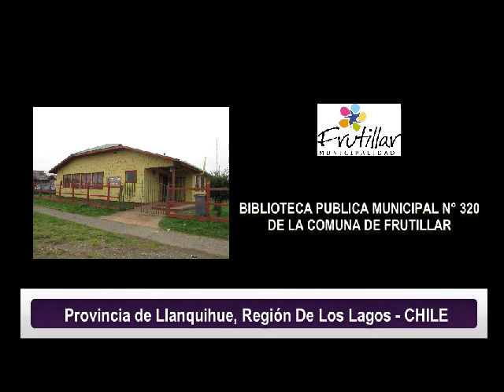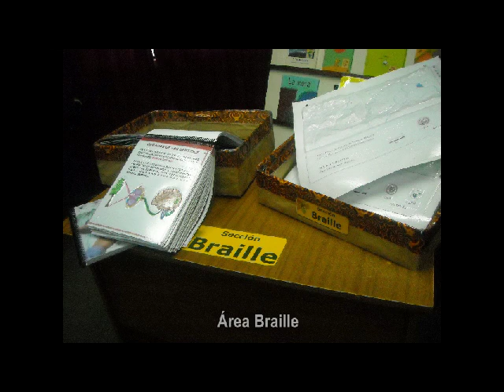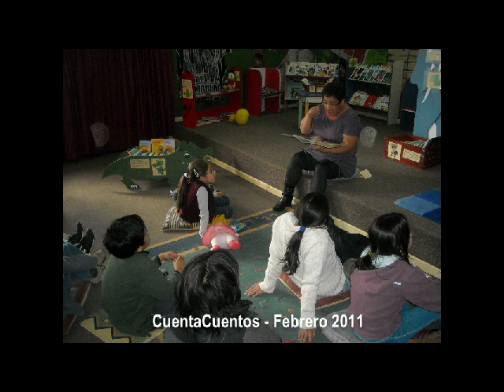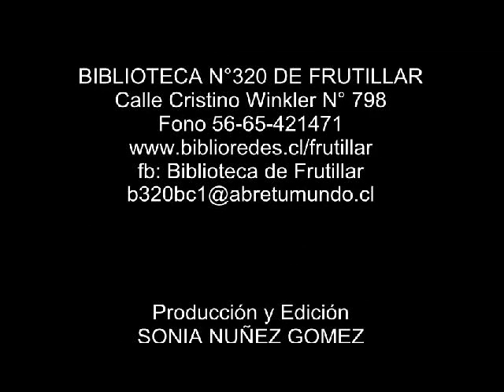Biblioteca de Frutillar - Chile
El presente Video muestra y promociona los distintos servicios, programas y actividades que desarrolla la Biblioteca Pública Municipal N° 320 de la Comuna de Frutillar, la cual está inserta en la Provincia de Llanquihue, Región De Los Lagos -- Chile.